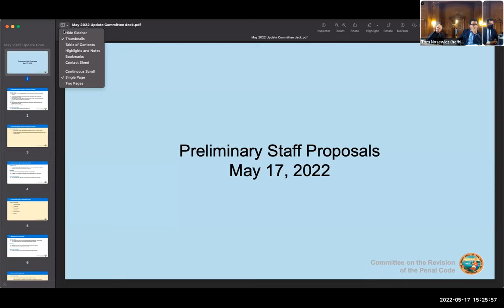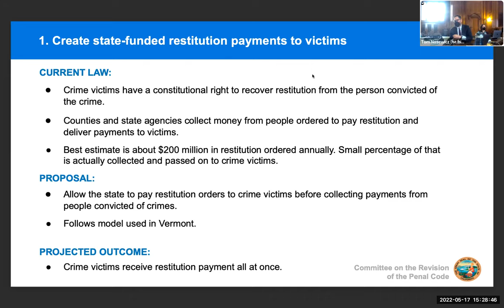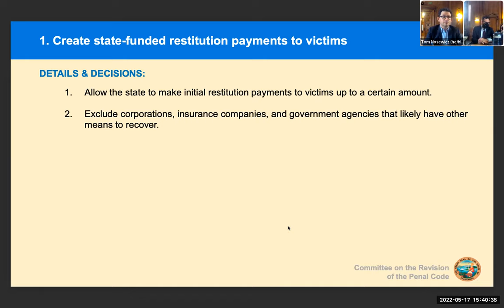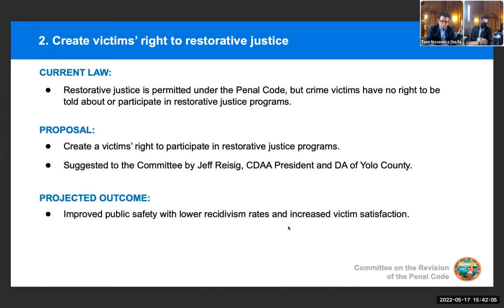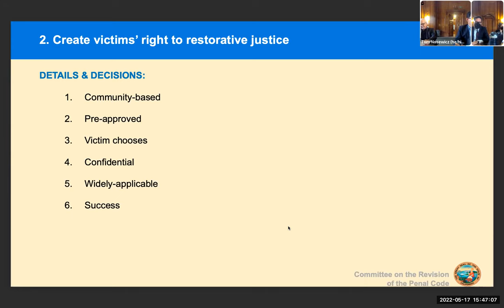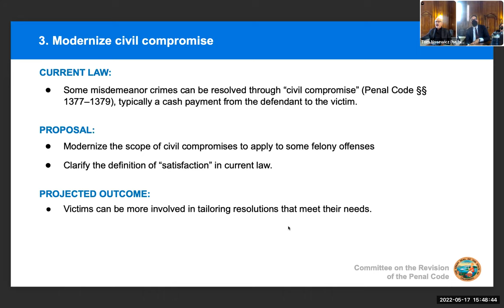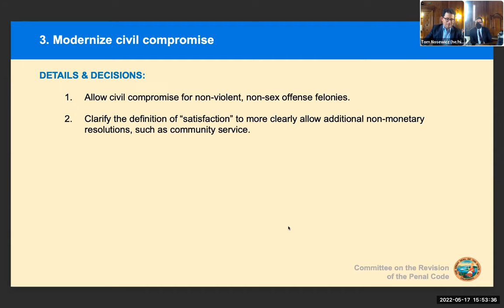Committee on Revision of the Penal Code Meeting, May 17, 2022. Part 3 of 3